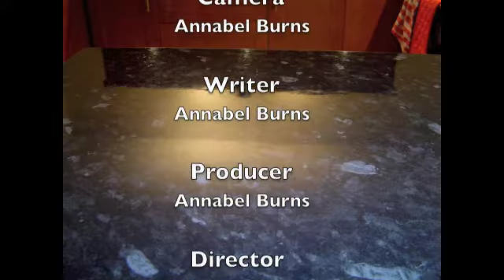Follow the Jelly Bean.....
Just a game of follow the Jelly bean.